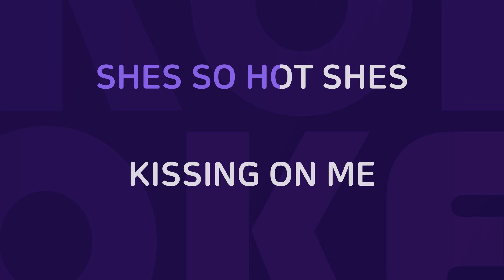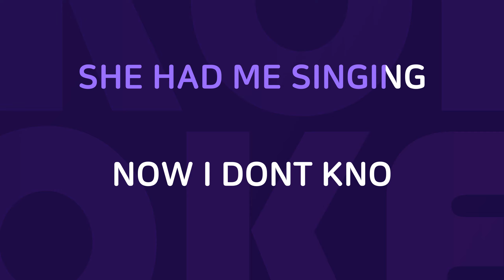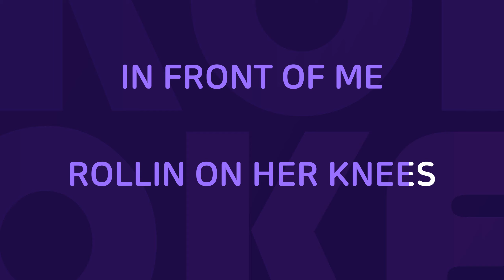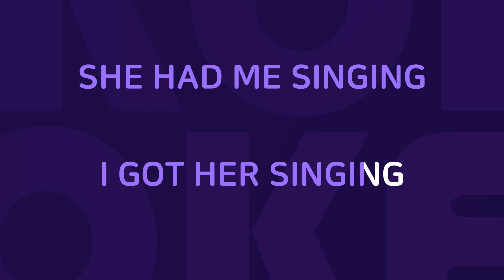Thoia Thoing : Originally Performed By R. Kelly Karaoke Verison